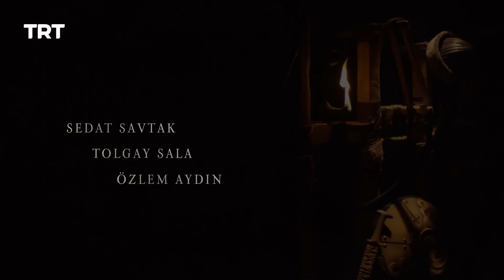Ertugrul Ghazi Urdu | Episode 11 | Season 1